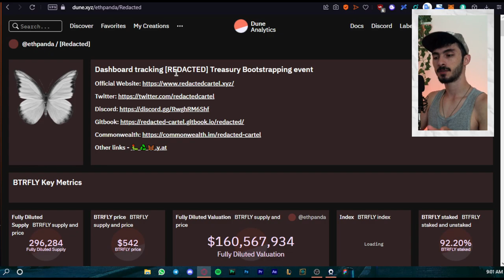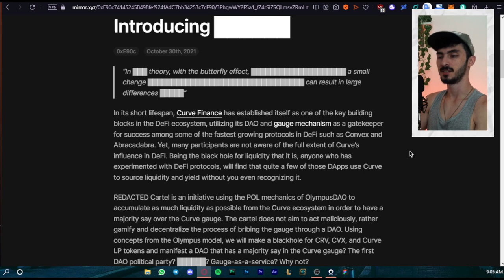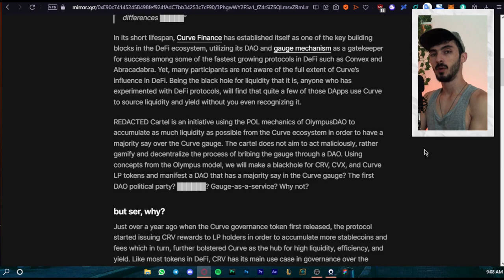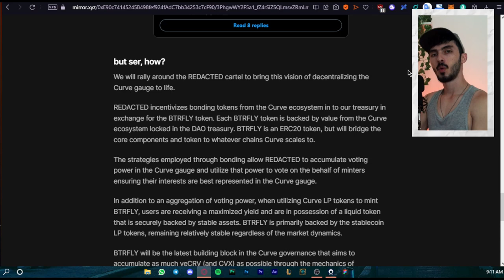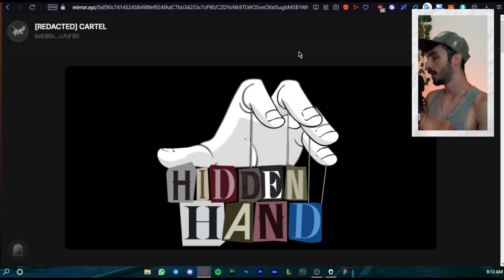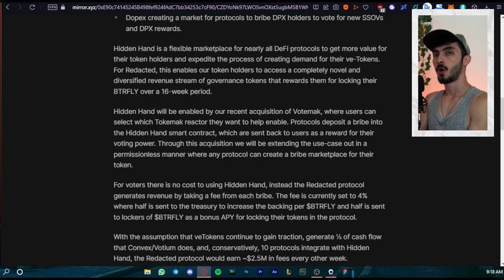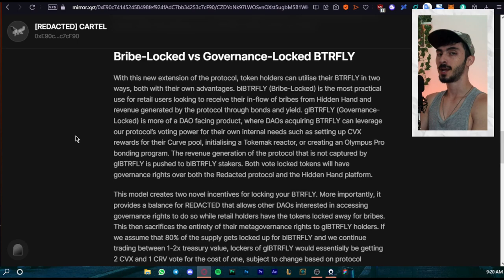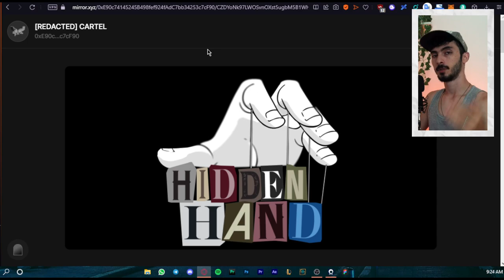[REDACTED] CARTEL | Everything you need to know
██████ is one of the most mysterious DAOs, the name itself makes you think you're joining an illegal organization, but what does REDACTED actually do? And how are they taking part in the Curve wars?

Timestamps:
00:00 Intro
01:25 Not only an OHM fork
02:43 Explaining Redacted
03:20 Introduction
06:32 Why?
07:45 How?
09:34 BTRFLY price chart
10:01 Hidden Hand Marketplace
14:14 Bribe and Gov tokens
15:19 Redacted Model explained
17:45 Conclusion

Do NOT listen to any stanger on the internet without doing your research.
Be a Smart Farmer and stay safe!

Want alternative ways to monetize your channel?